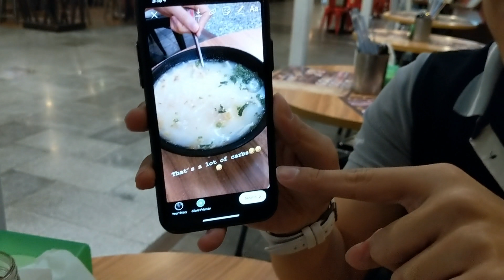Absolute Thai Street @ Midvalley, KL